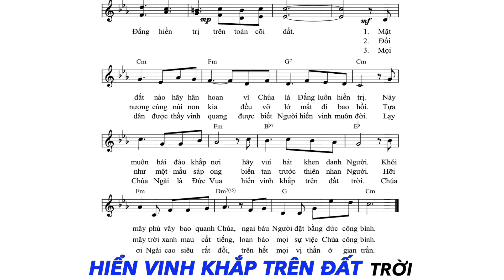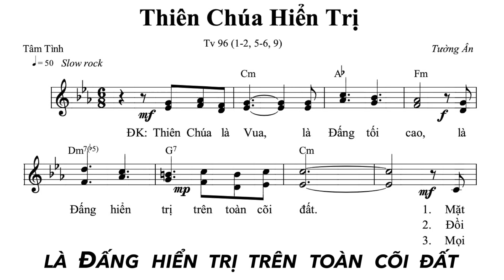Thánh Vịnh 96 - KARAOKE - Thiên Chúa Hiển Trị | Ns. Tường Ân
Thánh Vịnh 96 - Thiên Chúa Hiển Trị
Lễ Chúa Hiển Dung, Chúa Biến Hình
Sáng tác: Ns. Tường Ân.